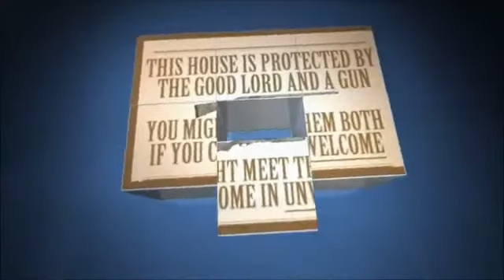A PREPPER ANGEL CAME A CALLING WITH A GIFT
GOOD PEOPLE DOING GOOD THINGS